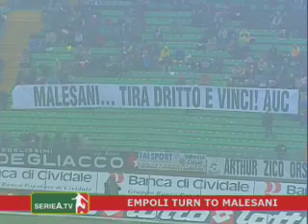SerieA.tv Daily News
Pirlo fires Juve warning, Ranieri cools title talk, plus much more ...